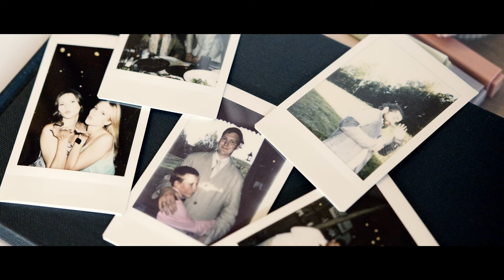Liise & Kristjan pulmavideo | wedding film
Imeline küünipulm koos veelgi imelisemate inimestega. Pulmapeol valitses suurepärane atmosfäär, kus söödi, tantsiti ja nauditi head seltskonda. See on päev, mida meenutada terve elu ning mis jääb meelde kui üks kaunis ja tähendusrikas sündmus.

Palju armastust ja õnne teile - Liise ja Kristjan! ❤️

Võta ühendust ning teeme ka sinu unistuste pulmavideo teoks!

Liise & Kristjan pulmavideo | wedding movie / 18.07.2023
Muusika / song: Stephen Sanchez, Em Beihold - Until I Found You
Video: Priisalu Productions